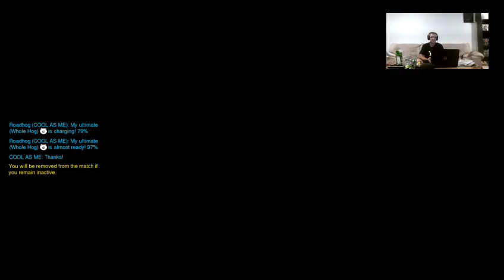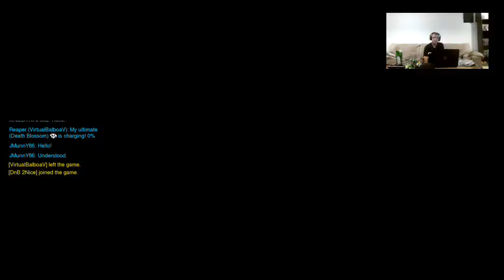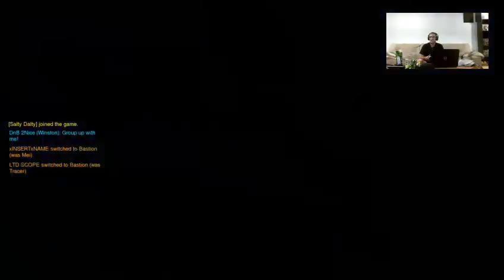Overwatch stream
Twitch broadcast from 9/19/16
follow on twitter @xINSERTxNAME